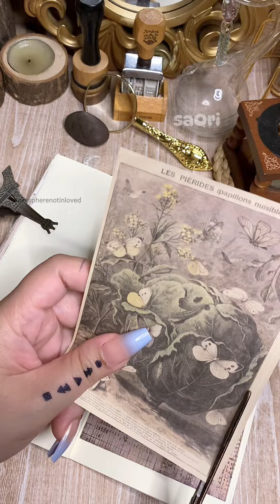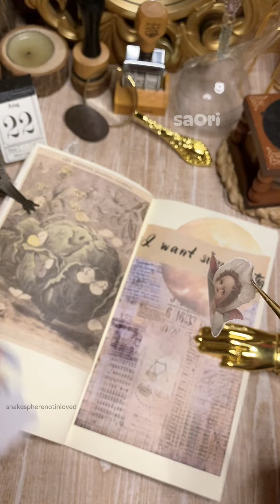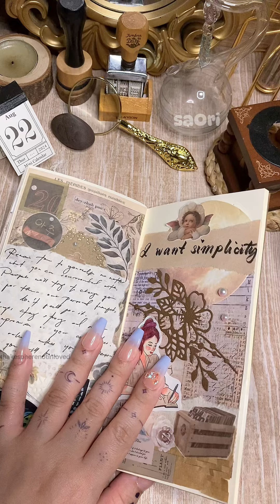Journal with me | I want simplicity